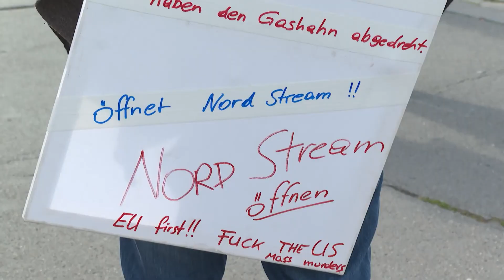Wien-Demo gegen Russland Sanktionen und Teuerungen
Tausende Menschen versammeln sich am Sonntag in Wien, um gemeinsam gegen die steigenden Energiepreise zu protestieren. Die Anwesenden sehen die Reaktion auf den Ukraine-Krieg dafür verantwortlich.